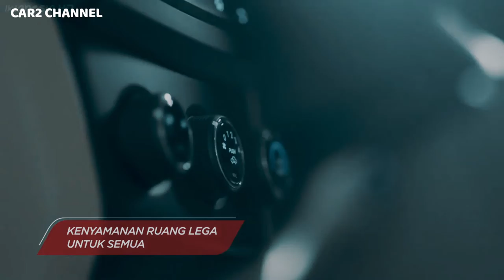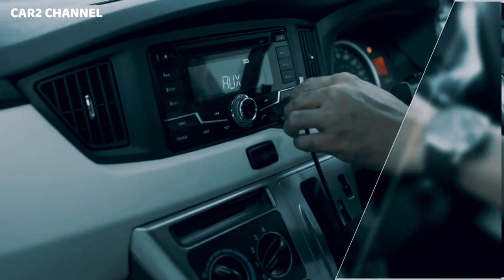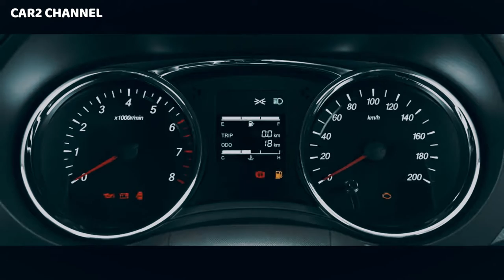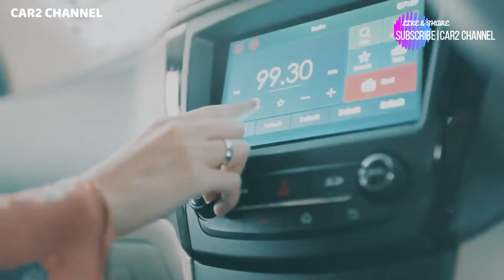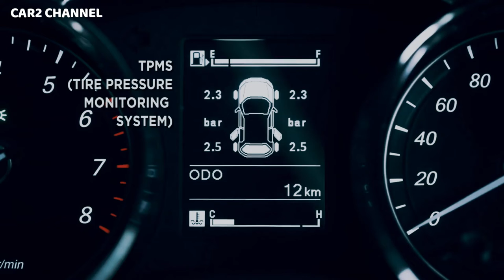5 Mobil Murah bulan Mei 2022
Mobil Murah bulan Mei 2022
Jajaran mobil murah yang harganya masihsesuai ukuran  kantong kelas menengah kebawah.
Mana yang menurut anda sesuai dengan kebutuhan anda?
1. Daihatsu Sigra
2. Toyota Calya
3. Wuling Formo
4. Daihatsu Gran Max
5. Wuling Confero